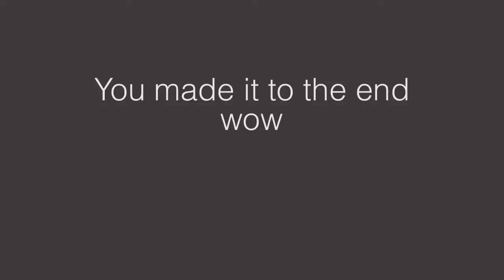Dream Theater - Peruvian Skies (Vocal Cover)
All lead vocals are recorded live in one take. The video recording is synced to the mastered audio recording to create the video you see before you. Any effects added to the lead vocal are there only in an attempt to match the original artist's studio recording.

Recorded using the following equipment:

HARDWARE
Apple iPad (4th Generation)

SOFTWARE
Auria for iPad

I am not selling Dream Theater's music. I have never requested YouTube monetisation for this video and never will. The PURPOSE and CHARACTER of the use of this video, including whether such use is of a commercial nature, is for NON-PROFIT entertainment only.